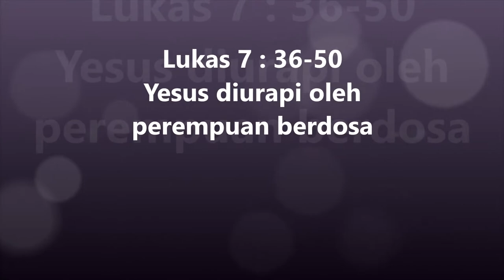21. Lukas 7:36-50 Injil Lukas Hakka Pontianak "坤甸客家《路加福音》有声圣经”